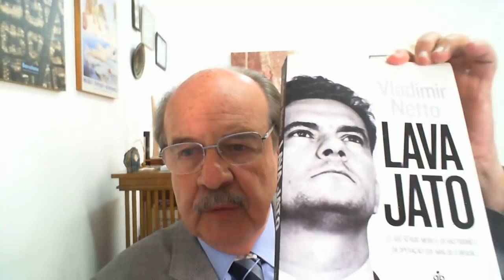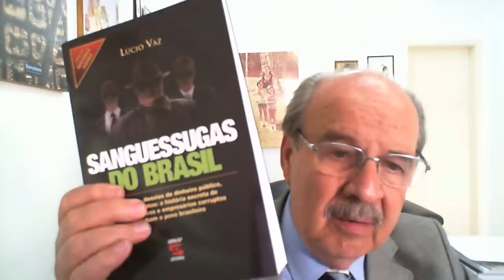Reconciliação, sim; anistia, não !